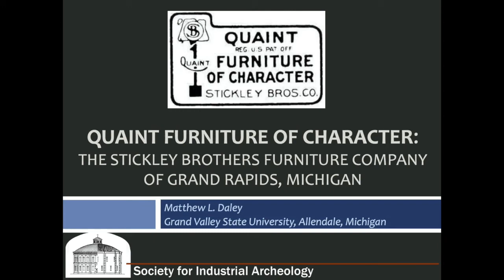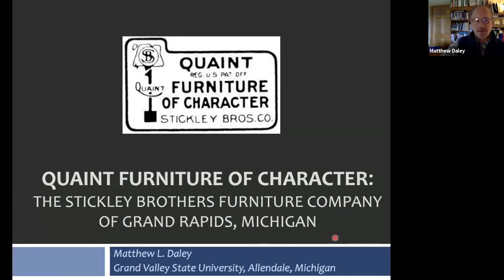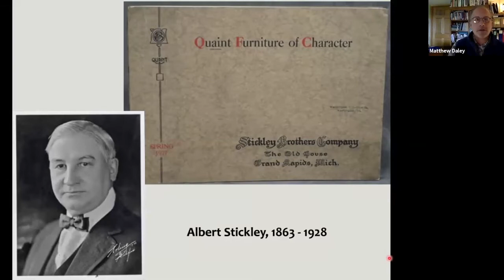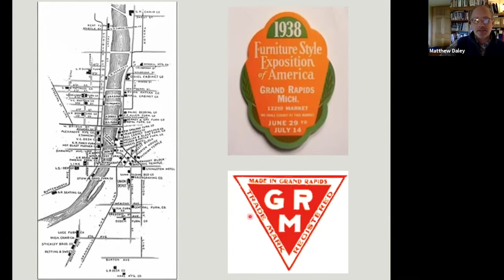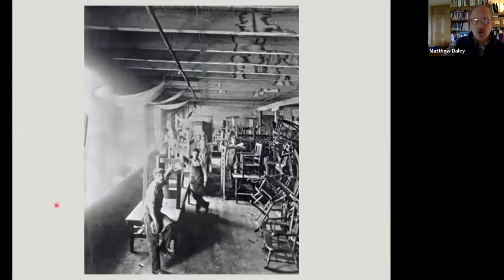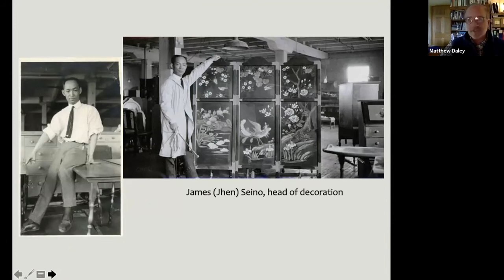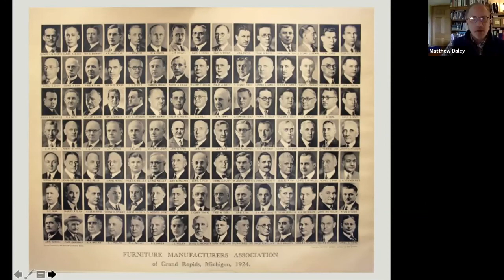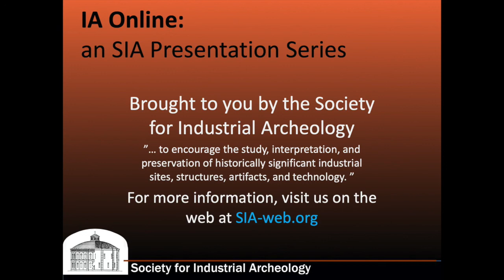IA Online: Matthew Daley, Quaint Furniture of Character (Stickley Bros. in Grand Rapids)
A short talk about the Stickley Brothers' Furniture Co. of Grand Rapids, MI, its history, factory, and legacy.  By Matthew Daley of Grand Valley State University.

IA Online is a production of the Society for Industrial Archeology.

The SIA is dedicated to the study, interpretation and preservation of industrial sites, structures, artifacts and technology and is North America's foremost network of people with academic, professional and avocational interest in the industrial past.